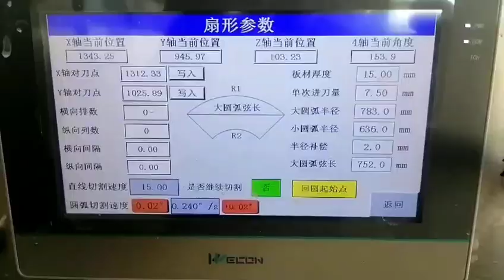The effect of an infrared cutting machine cutting the arc board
We manufacture stone cutting machines, curbstone cutting machines, and polishing machines.